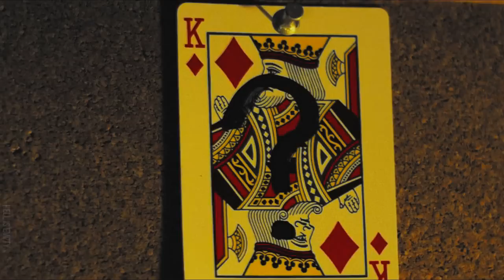Daredevil │ Hunt You Down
"you can run, you can hide, you can pray; but I'm gonna cut you down".

► Coloring : Mine
► Program : Sony vegas pro 10
► I Speak English & French!